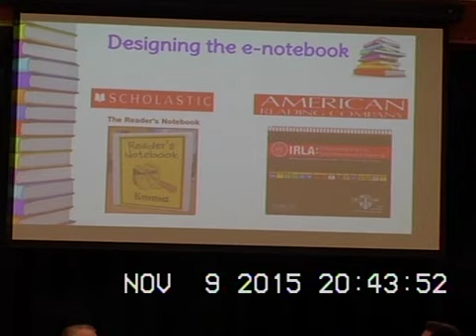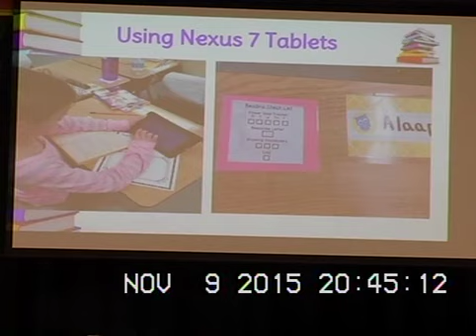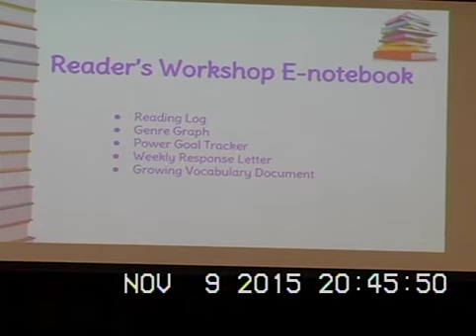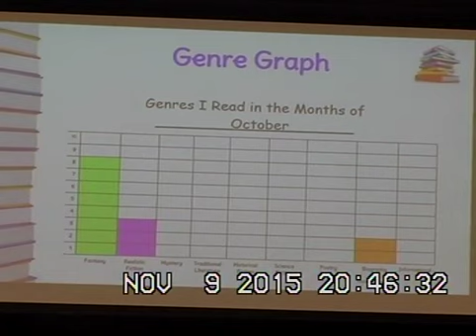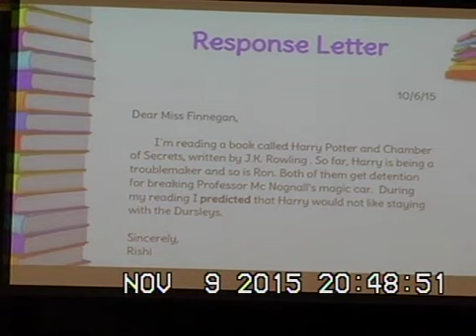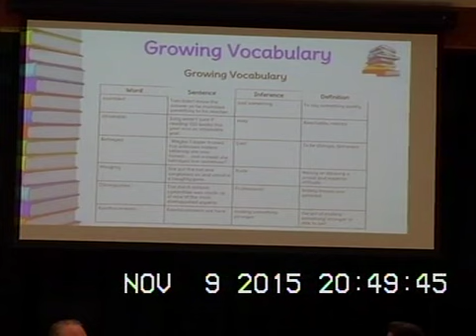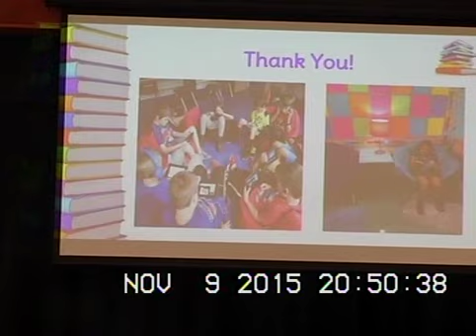Board of Education Meeting 11-9-15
Hillsborough Township Board of Education Meeting November 9, 2015